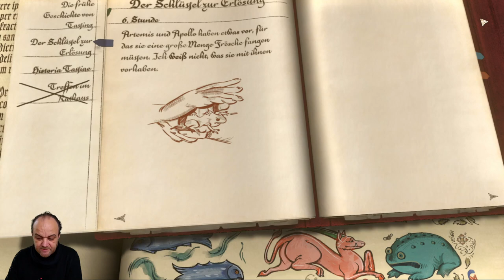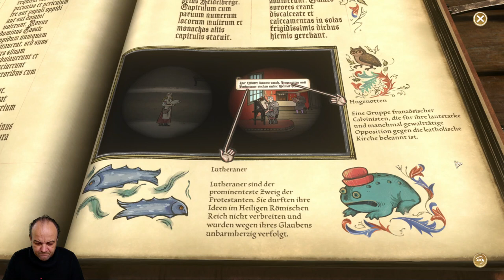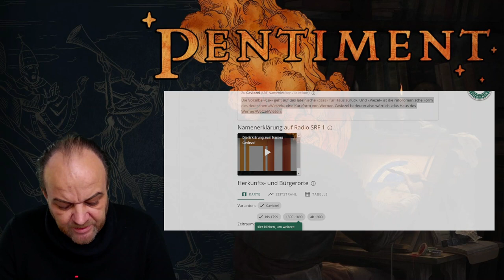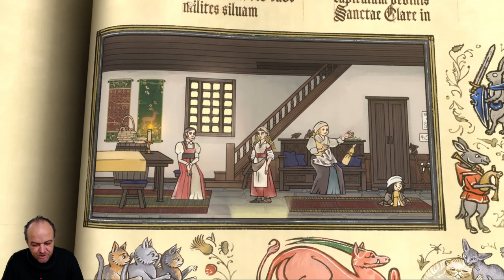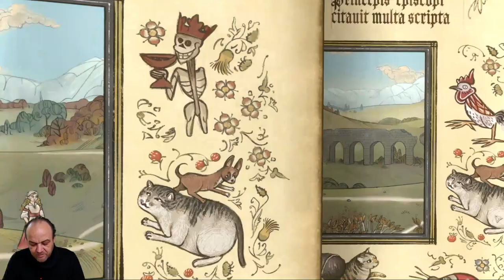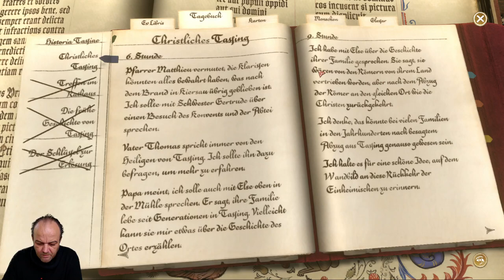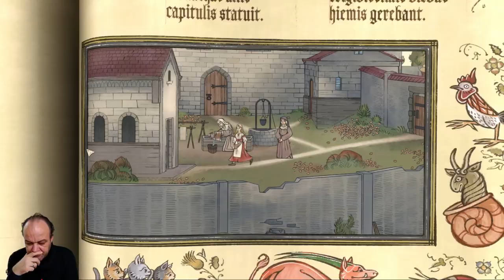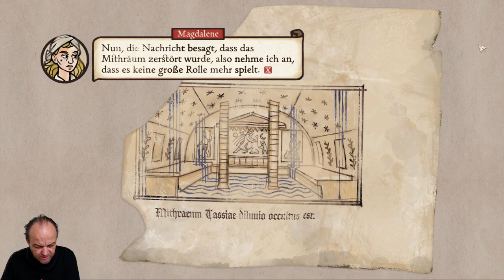Geschichte(n) der Abtei (Let's Play "Pentiment" - 1543 - Teil 13)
Wir erforschen die Gründungsgeschichte(n) der Abtei und beobachten, wie Mars, Rateus, Gajus Metellus, Mauritius und Moritz auf der einen und Perchta, Tassia, Diana und Satia auf der anderen Seite als Inventar einer undurchdringlichen, mythischen Textur verzählt werden und amalgamieren -- um schlussendlich im christlichen Heilsplan durch die alles umschließende Liebe Frau vom Labyrinth, Maria, eingehegt zu werden: Nichts weniger als drei Marienerscheinungen, von denen uns Thomas erzählt, halten dafür her. Das sind die Pentimente, die unter der Oberfläche noch sichtbar sind. Genau so wie die römischen Ruinen unter den Häusern und die vorchristlichen Artefakte auf den Feldern Tassings.

Developer: Obsidian Entertainment
Publisher: Xbox Game Studios
Platforms: Windows, Xbox One, Xbox Series X/S.
Release: 2022.